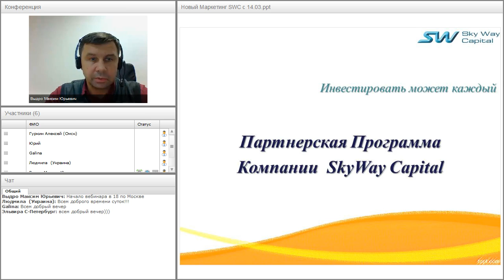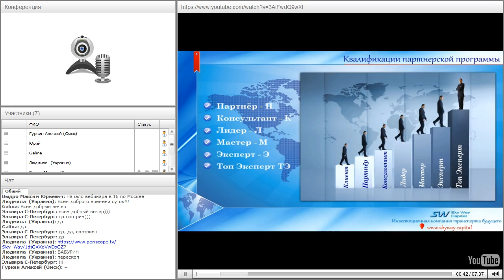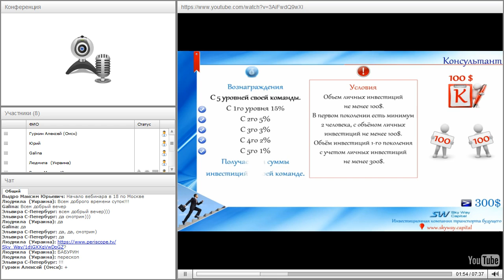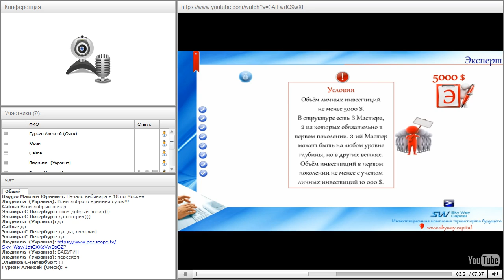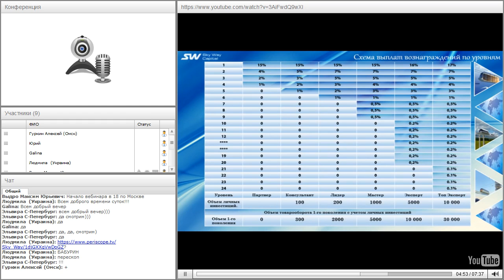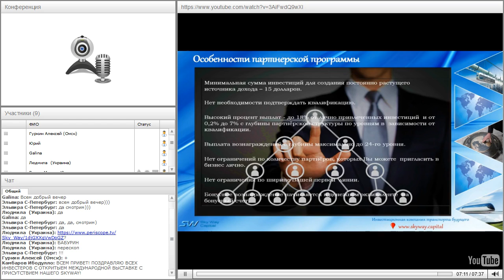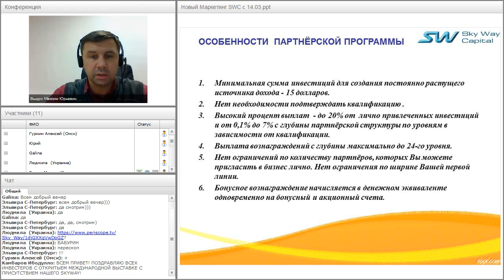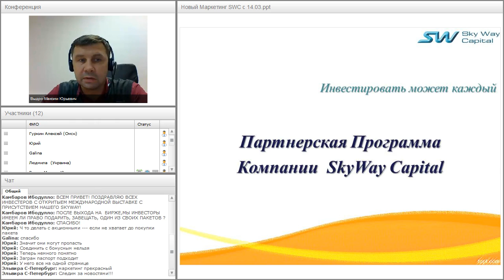Вебинар от 20.09.2016. Партнёрская программа компании SkyWay Capital.